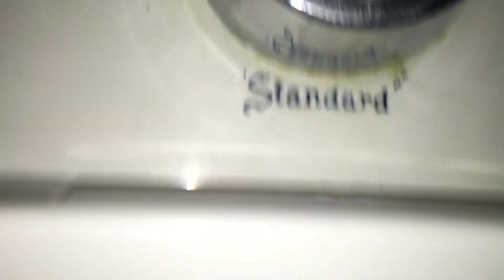1,114. One Older Afwall Toilet and Two "Standard" Glenco Toilets.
Filmed either in November or December, 2016. Filmed in the same building as this video:

These toilets are AMAZING! But the flush pressure of the two "Standard" Glenco toilets should be increased though.

Rating of the American Standard Afwall toilet: 8.5/10
Rating of the two "Standard" Glenco Toilets: 9.5/10